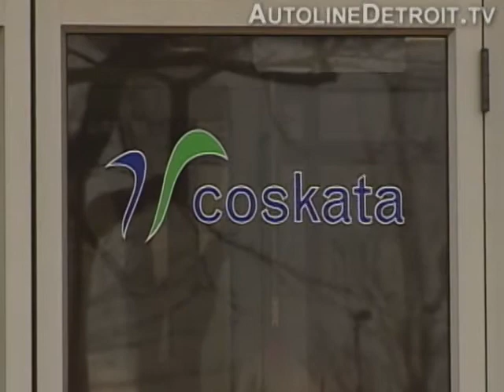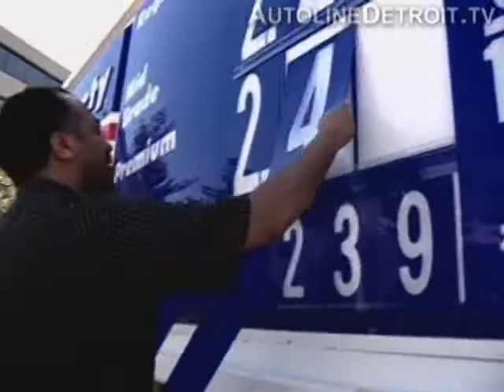Coskata Makes Energy from Waste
General Motors is teaming up with a company named Coskata that it thinks is about to revolutionize the production of ethanol. Coskata's process makes it possible to cheaply produce ethanol from agricultural waste, municipal waste and even used tires.